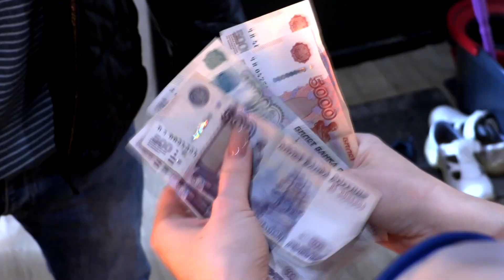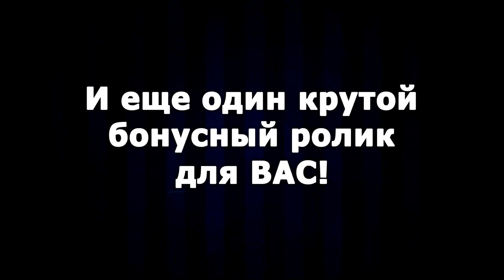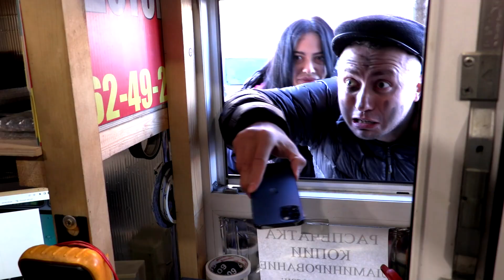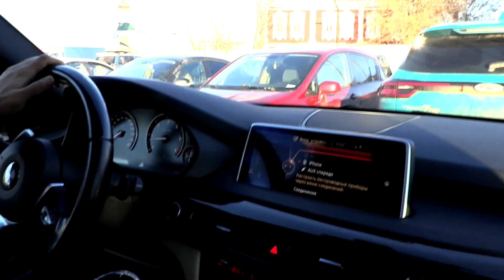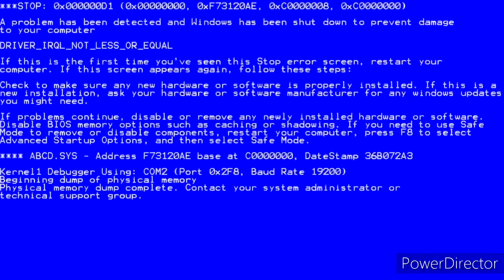КОРОЧЕ ГОВОРЯ, С ЧИСТОГО ЛИСТА [От первого лица] А что если все с начала?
Музыкальные композиции в ролике принадлежат и использованы по лицензии для компании ScaleLab Russia